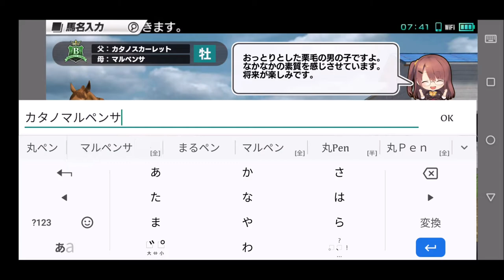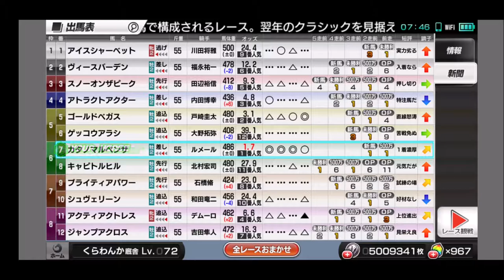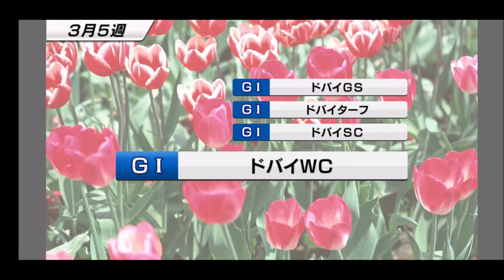【スタポケ 33-1】新章 カタノマルペンサ デビュー！ 共同通信杯【スターホースポケット＋ ：競馬ゲーム ：マルペンサに種付け】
新馬戦は1.0倍。今回はどうか。
共同通信杯はスワーヴリチャード、ムーヴザワールド、エアウインザーらが登場

【32 ダイワスカーレットに種付け カタノスカーレット】
【1】スターホースポケットが「＋」に！カタノスカーレット デビュー→函館記念：
【2】「＋」は難易度UP！？阪神大賞典と春の天皇賞 ゴールドシップ、ラブリーデイ、キズナ：
【3】宝塚記念 粘りを見せろ！ゴールドシップ、ラブリーデイ、ヌーヴォレコルト、ラキシスら登場！
【4】目指せ重賞初制覇！札幌記念 ラキシス、トウケイヘイロー、ヤマカツエース、ディサイファら出走：